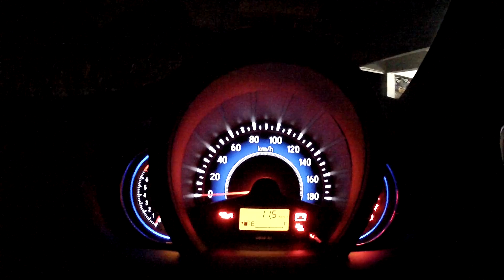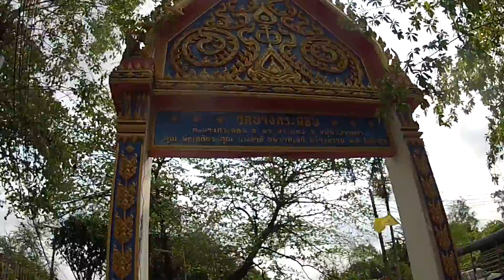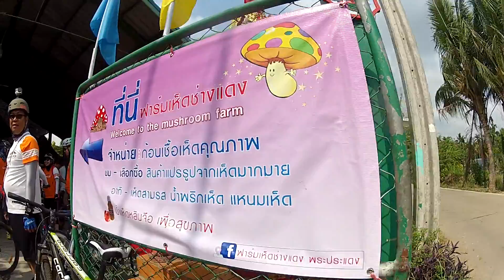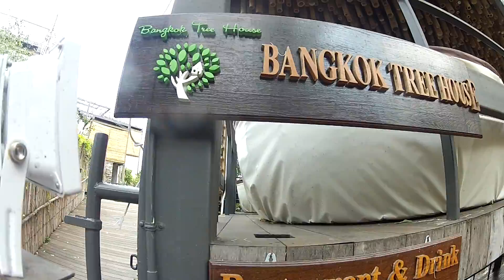Bike Trip with Honda Mobilio